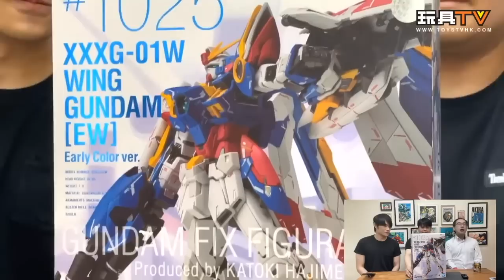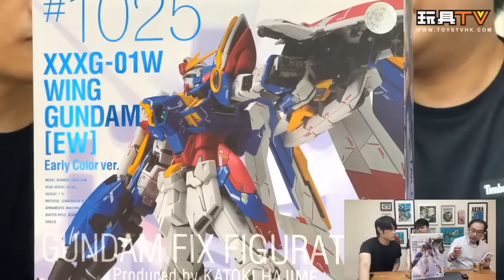「爆玩具」GUNDAM FIX FIGURATION METAL COMPOSITE WING GUNDAM EW Early Color ver.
Program host/Guest: DMS, Walkermachine, David, Ricky, Ka, Toyswalker-Dick.Po, Bryan Lo, 水哥